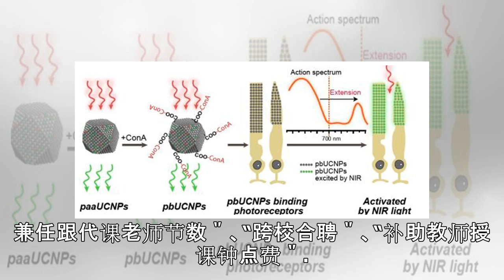台新课纲将上路人力却不足 教学质量恐被牺牲